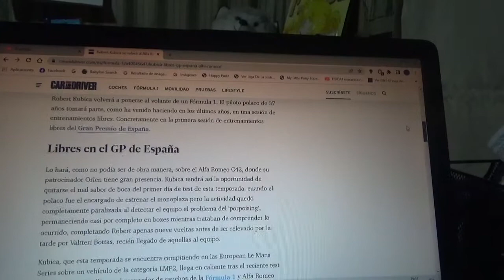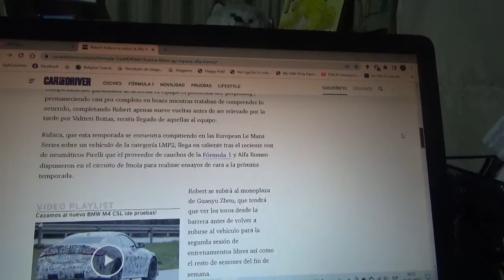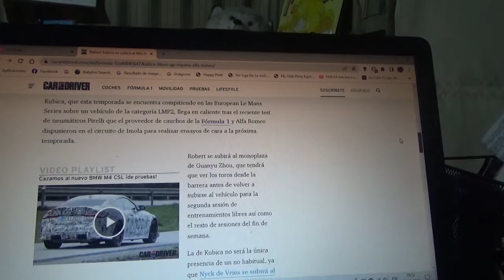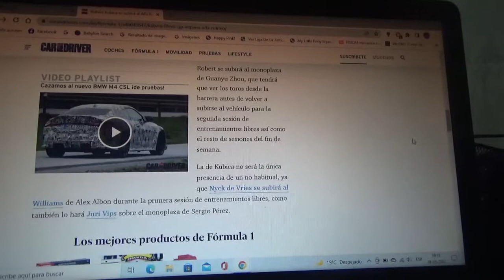Alfa Romeo confirma a Robert Kubica para el GP de España 2022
El piloto polaco actual piloto reserva de la escuadra ítalo-suiza se subirá al coche del chino Guanyu Zhou en los 1eros entrenamientos libres de esta próxima versión 2022 del Gran Premio de España en el Circuit de Catalunya Barcelona